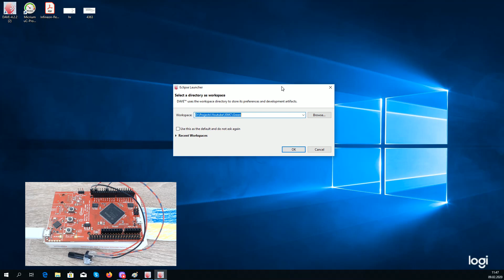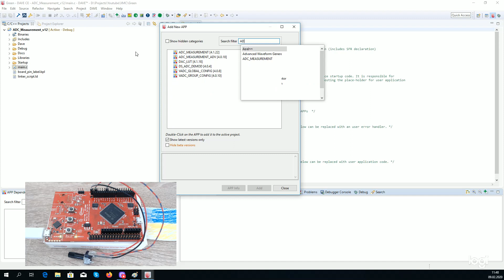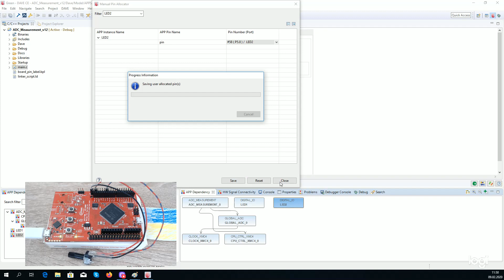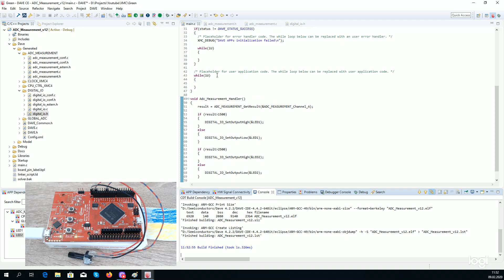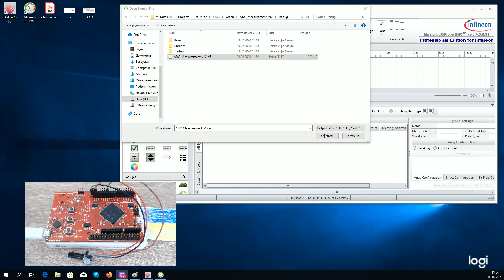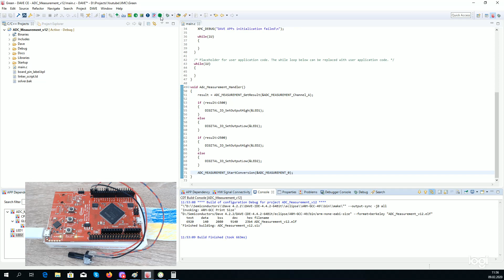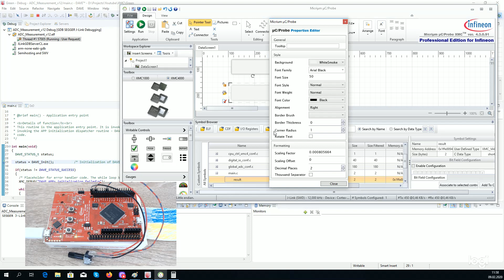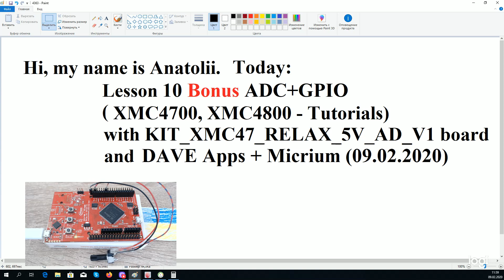Lesson 10 BONUS MICRIUM (INFINEON XMC4700, XMC4800 - DAVE 4 Tutorials)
Lesson 10 BONUS MICRIUM (INFINEON XMC4700, XMC4800 - DAVE 4 Tutorials) with KIT_XMC47_RELAX_5V_AD_V1 board (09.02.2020)